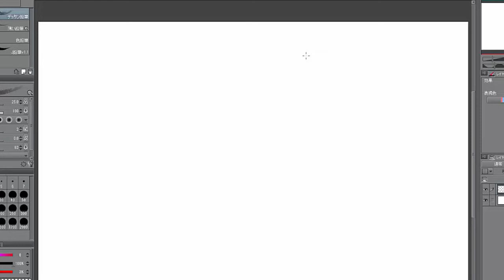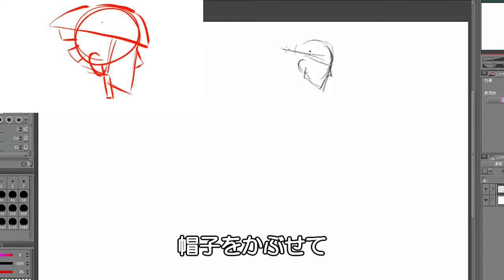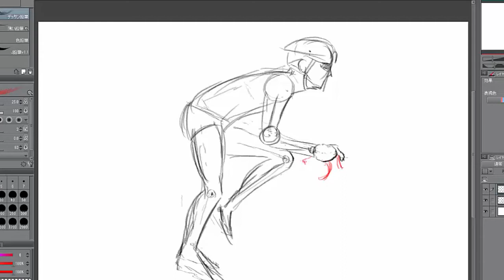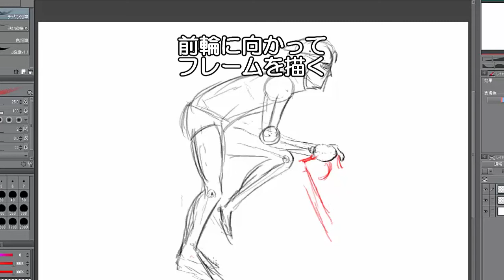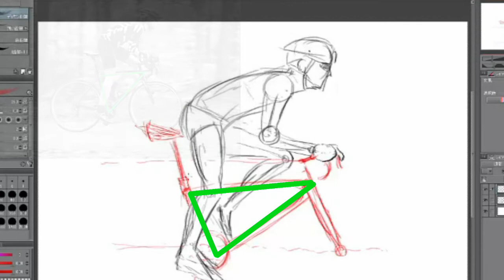自転車に乗った人の絵の描き方【絵の描き方】ー中学校の美術で使えるスケッチの書き方のコツ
弱虫ペダルの映画公開にあやかって描いてみましたｗ

■写真みたいなリアル絵の描き方を学べるブログ

★初心者でも簡単に始められるように
　◎絵やイラストの初心者は何から始めればいいのか
　◎絵が上手くなるコツ
　◎テクニック
　◎道具
　などを詳しく解説

今回は、これから絵を始める人に向けた動画を作ってみました。

まずは、
　絵をやってみようかな
っていうとっかかりにしてもらえれば幸いです。

してくれると喜びます～♪(人´∀`)

■■■ 他にこんな動画もやってます！